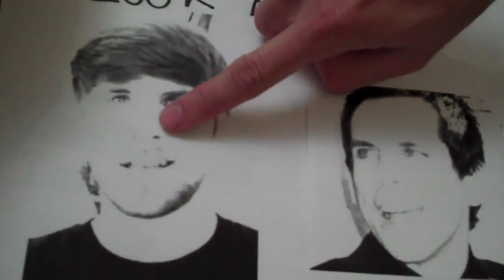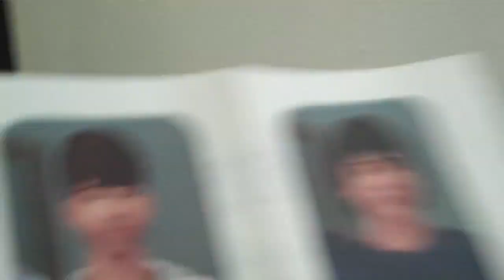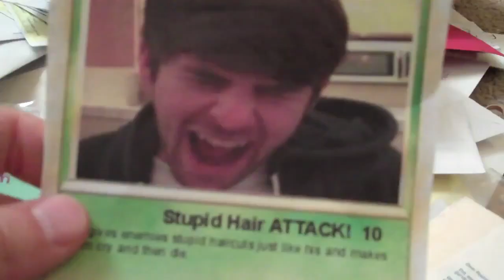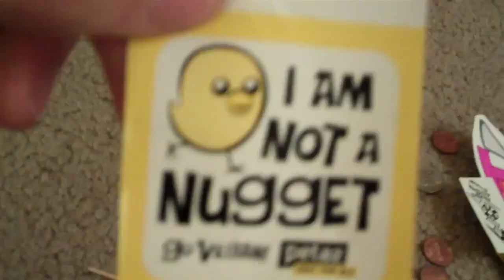I LOOK LIKE OBAMA?! - Subtitulado al español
¡Abirán más correo para ustedes chicos! ¡Sí!